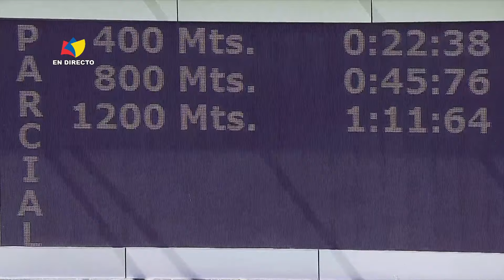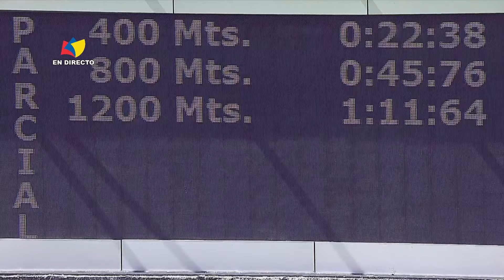4ta. carrera | Forzesco | Hipódromo La Rinconada | Reunión 23 | 2024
Si disfrutas de nuestro contenido no olvides subscribirte y darle al botón de me gusta.

1: Forzesco (3) | Jinete: J.G. Hernandez | Dividendo: 458,14
2: Chiefsttar (4) | Jinete: R. Capriles
3: El Gran Mario (5) | Jinete: F. Puello Jr.
4: Aptitud (2) | Jinete: L. Mejias
5: Lewandowski (1) | Jinete: F. Quevedo
Distancia: 1200